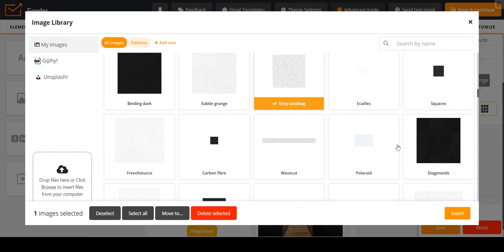Editing Email Design Themes with Sender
By creating and saving your own themes you’ll always have a base foundation to build your campaigns.